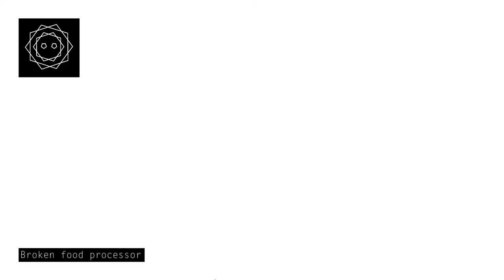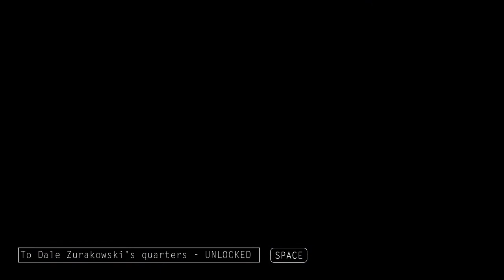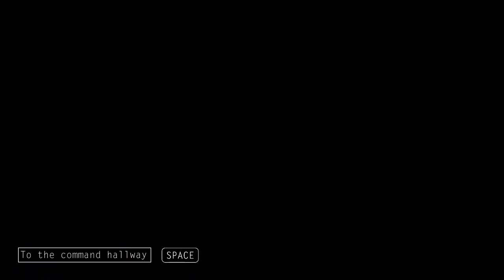Alone With You (Ep. 12 – Habitat Dome)